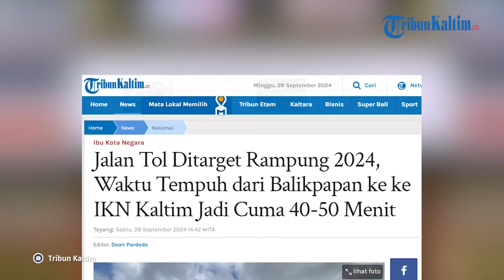Jalan Tol Balikpapan ke IKN Kaltim Ditargetkan Rampung 2024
Dengan adanya jalan tol, waktu perjalanan dari beberapa daerah ke Ibu Kota Nusantara (IKN) Kaltim akan menjadi lebih singkat.

Presiden Joko Widodo atau Jokowi mengatakan, pembangunan jalan tol menuju IKN kaltim diperkirakan akan rampung pada akhir tahun ini, atau paling lambat pertengahan tahun depan.

Dengan selesainya proyek tersebut, waktu tempuh dari Balikpapan maupun Samarinda ke IKN akan berkurang signifikan, dari semula mencapai 2,5 jam menjadi hanya sekitar 45 menit.

"Dari Balikpapan menuju ke IKN saat ini mungkin masih memakan waktu 1,5 jam, 2 jam, atau lebih. Tetapi pada akhir tahun ini, setelah jalan tolnya selesai, kira-kira akan memakan waktu 40-50 menit," kata Jokowi saat meninjau salah satu hunian milik investor Rusia di IKN, Kalimantan Timur, dalam tayangan YouTube Sekretariat Presiden, Rabu (25/9/2024).

"Atau maksimal, jika ada keterlambatan, jalan tolnya mungkin baru akan selesai di pertengahan tahun depan," imbuhnya.

Presiden menambahkan, dengan jalan tol ini, waktu tempuh ke IKN akan semakin singkat jika mendarat di Bandara Nusantara.

Dari bandara tersebut, perjalanan ke ibu kota baru hanya akan mem

akan waktu sekitar 15 menit.